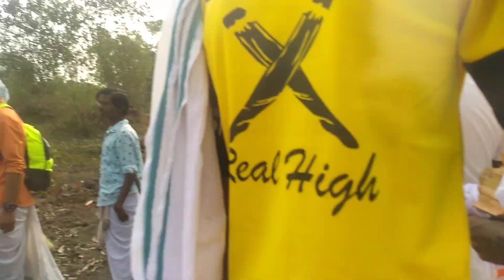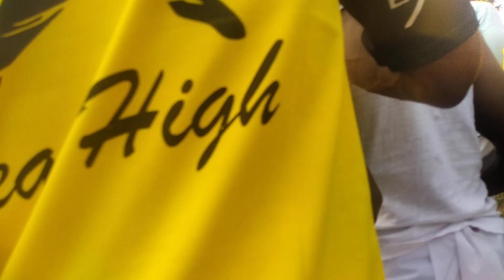jeleng dahar jang baha atu,dharam dahar,dharam kami